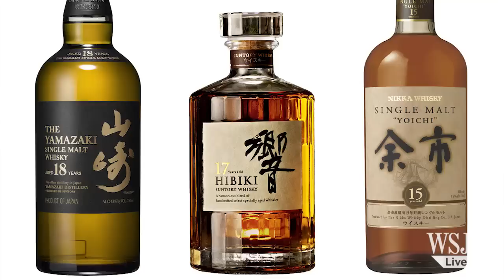Is Japanese Whisky Better Than Scotch?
Some sensational drams from Japan have been highly praised by critics—but can they compete with their Scottish ancestors? WSJ's Will Lyons takes a look. Illustration: Jean-Manuel Duvivier.